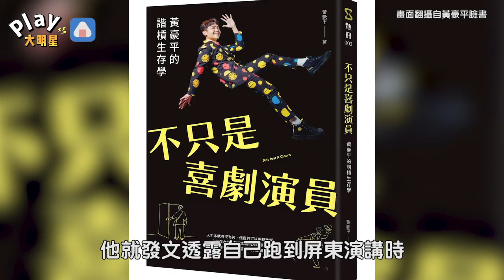驚！黃豪平遇砂石車追撞車禍 「車子嚴重凹陷」傷勢曝光